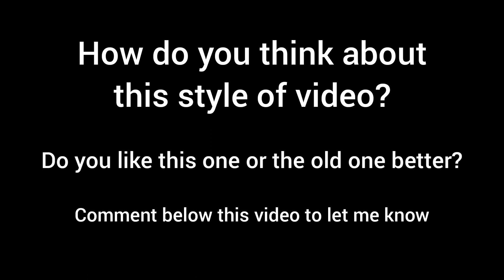Stick War Legacy | Weekly Missions - Level 179-182 (Insane) | No Item, No Cheat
stick war legacy weekly mission 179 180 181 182
thử thách đại chiến người que nhiệm vụ sứ mệnh 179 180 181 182

© Bản quyền thuộc về Hoàng Chicken ☞ Nghiêm cấm Re-up video
© Copyright by Hoàng Chicken ☞ Do not Reup